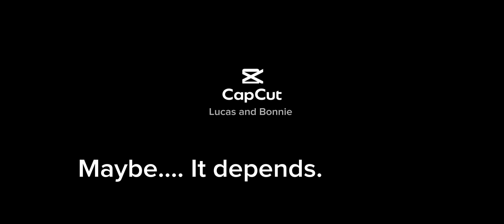1954 Gojira Vs minus one ￼Godzilla￼ (Part 1)